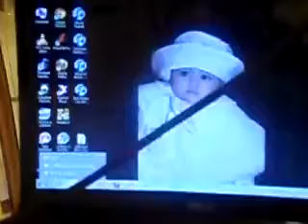MATRIMONIO ANGELA & SEBY